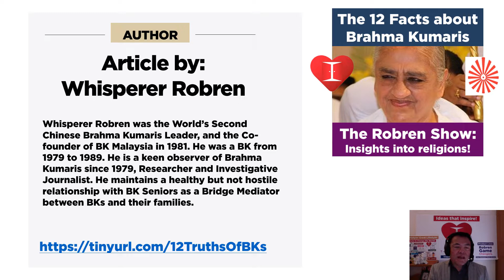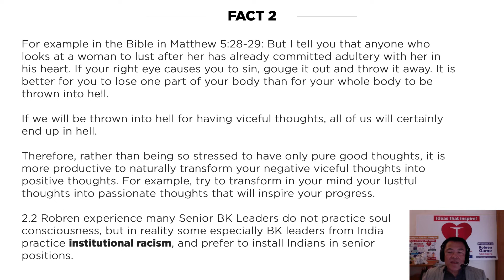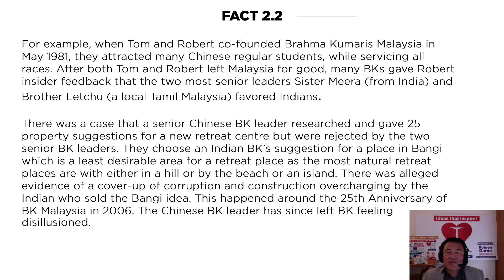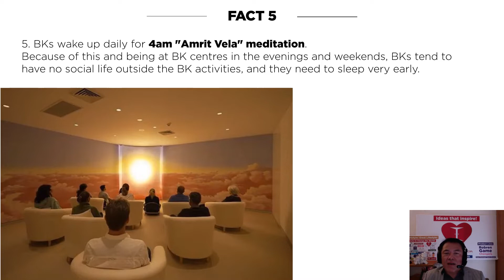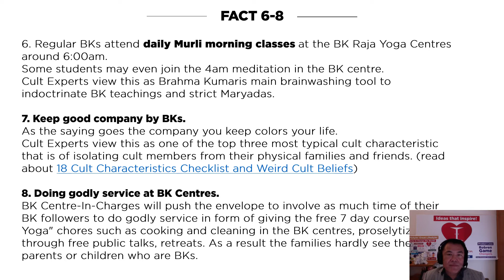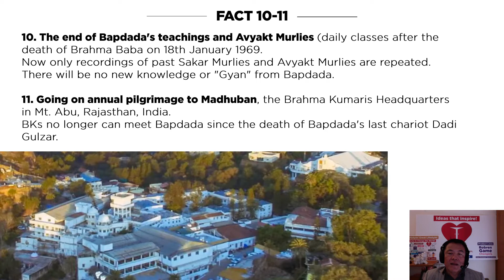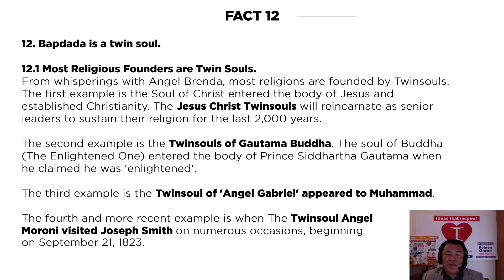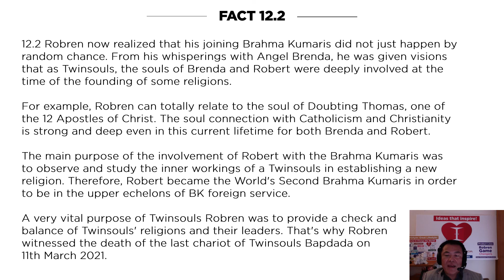The 12 Facts about Brahma Kumaris - by the World's Second Chinese BK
The 12 Facts about Brahma Kumaris
Robren did not name this article “The 12 Rights and The 8 Wrongs about Brahma Kumaris”. Why?
1. Putting women is leadership roles in the Brahma Kumaris organization is an excellent best practice.

2. Soul Consciousness is good thing but it is impossible to practice, as long as we have a human body.

3. Brahmacharya or celibacy is an admirable practice by Brahma Kumaris and many religious sectors.
But marriage failure is the biggest downfall of Brahma Kumaris.

4. Vegetarianism is widely practiced by Brahma Kumaris, and around the world.
BKs do not eat food cooked by non-BKs, restaurant food, including their mothers.

5. BKs wake up daily for 4am “Amrit Vela” meditation.

6. Regular BKs attend daily Murli morning classes at the BK Raja Yoga Centres around 6:00am.

7. Keep good company by BKs.

8. Doing godly service at BK Centres.

10. The end of Bapdada’s teachings and Avyakt Murlies

11. Going on annual pilgrimage to Madhuban, the Brahma Kumaris Headquarters in Mt. Abu, Rajasthan, India.

12. Bapdada is a twin soul.
12.1 Most Religious Founders are Twin Souls.
From whisperings with Angel Brenda, most religions are founded by Twinsouls.
The first example is the Soul of Christ entered the body of Jesus and established Christianity. The Jesus Christ Twinsouls will reincarnate as senior leaders to sustain their religion for the last 2,000 years.

The second example is the Twinsouls of Gautama Buddha. The soul of Buddha (The Enlightened One) entered the body of Prince Siddhartha Gautama when he claimed he was ‘enlightened’.

The third example is the Twinsoul of ‘Angel Gabriel’ appeared to Muhammad.

(excerpts)

Written by: Whisperer Robren
Whisperer Robren was the World’s Second Chinese Brahma Kumaris Leader, and the Co-founder of BK Malaysia in 1981. He was a BK from 1979 to 1989. He is a keen observer of Brahma Kumaris since 1979, Researcher and Investigative Journalist. He maintains a healthy but not hostile relationship with BK Seniors as a Bridge Mediator between BKs and their families.

Insights into religions!